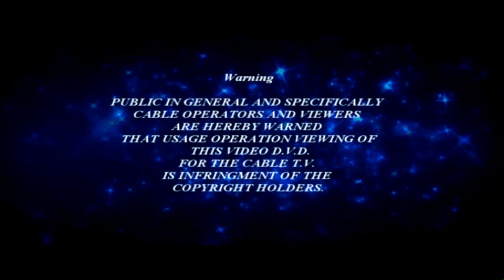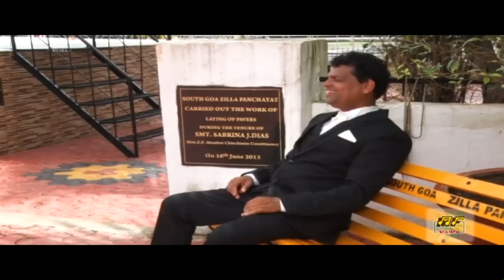Avers Pereira's - Avaz Tuzo | Konkani Movie | Manfa Music & Movies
Title - Avers Pereira's - Avaz Tuzo

Copyrights - Manfa Music & Cat Videos